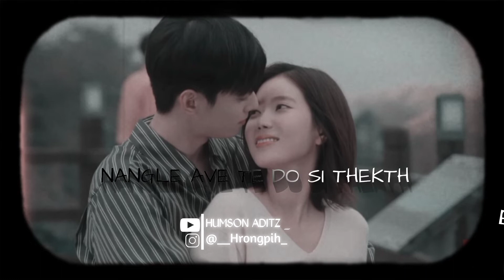Non malom neseng ve/karbi status videos/🤍🤍🎵